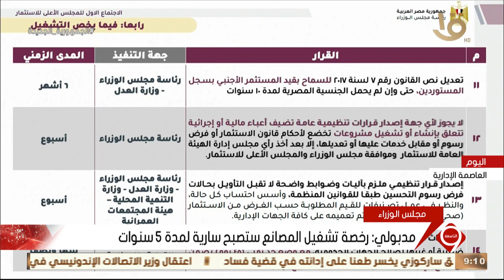نشرة التاسعة | مدبولي: رخصة تشغيل المصانع ستصبح سارية لمدة 5 سنوات